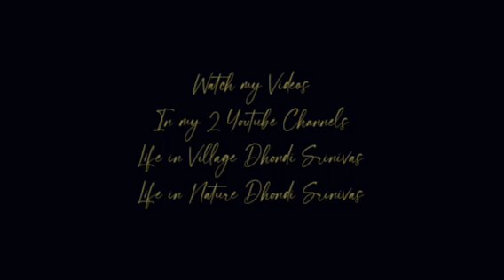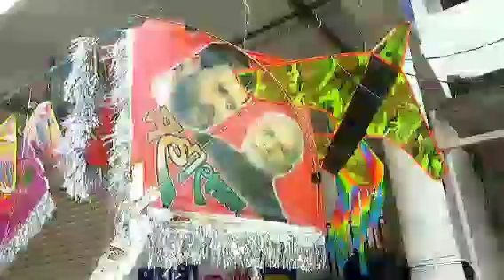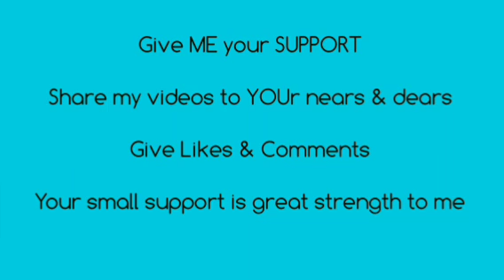Sankranthi Kite Pathang Festival Celebration సంక్రాంతి పతంగుల పండుగ సంబరాలు Pathangula panduga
Sankranthi Kite Pathang Festival Celebration సంక్రాంతి పతంగుల పండుగ సంబరాలు Pathangula panduga sambaraalu